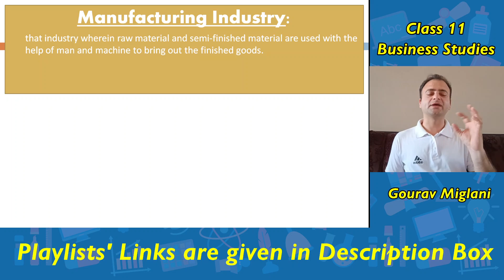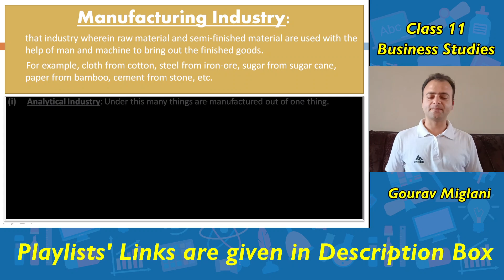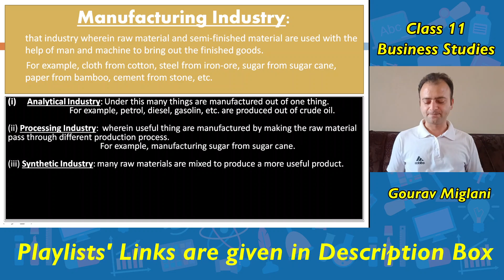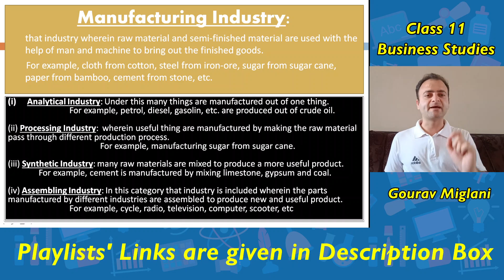Manufacturing Industry Types of Manufacturing Industries Class 11 Business Studies Hindi / English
Classification of Business Activities, parts of business activities, business activities, industry, trade,

By Gourav Miglani
Gourav Miglani
Gaurav Miglani
Gorav Miglani